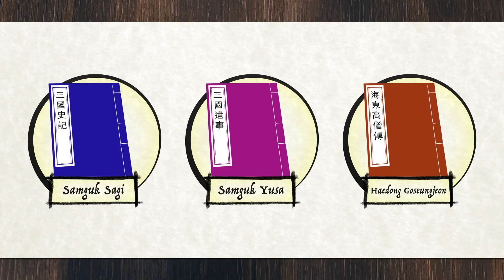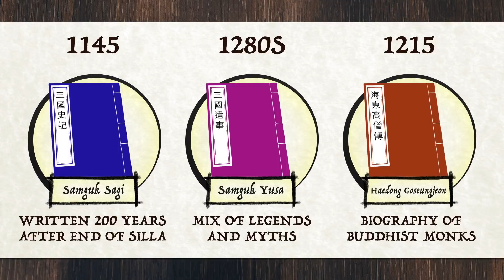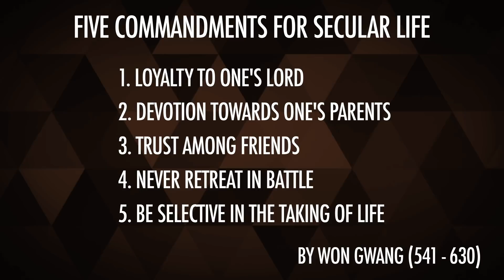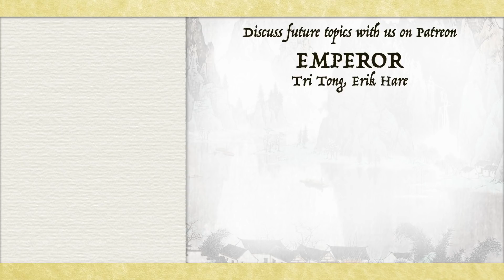Hwarang History - Pretty Faced Zealots of Ancient Korea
Music, good looks, make-up, these are often associated with today's Kpop boybands. But over a millennium ago, the patriotic

🕒[TIMESTAMP]🕒
0:00 Introduction
0:32 What are Hwarangs?
1:45 Origin of Hwarang
3:51 Details about Hwarang
4:45 Hwarang & Buddhism
6:25 Famous Hwarangs
7:01 Story of Gwanchang
8:02 End of Hwarang

📚SOURCES:
Samguk sagi
Samguk Yusa
Djun Kil Kim, 2005, The History of Korea
Jinwung Kim, 2012, A History of Korea: From "Land of the Morning Calm" to States in Conflict.
Remco E. Breuker, 2010, Establishing a Pluralist Society in Medieval Korea, 918-1170
Richard D. McBride II, 2010, Silla Buddhism and the Hwarang